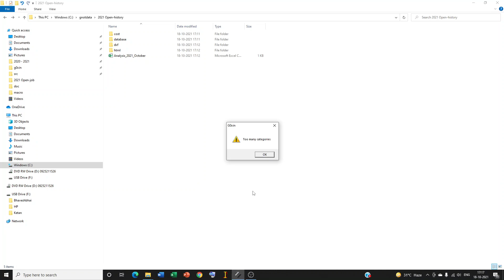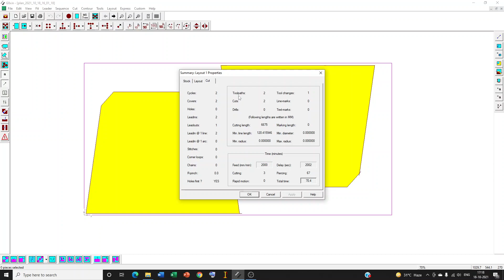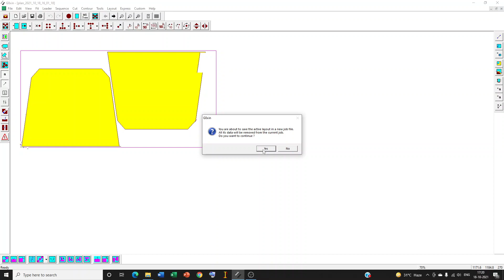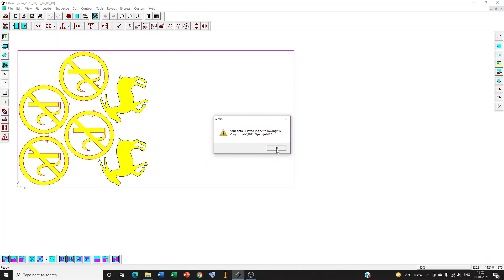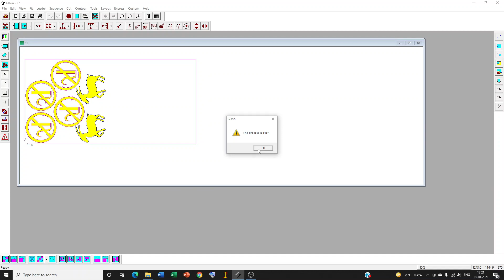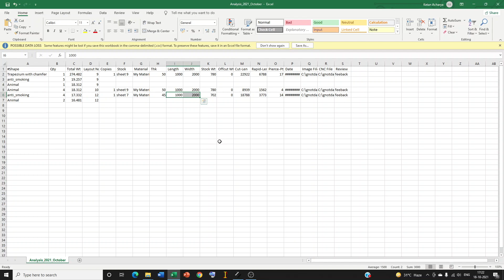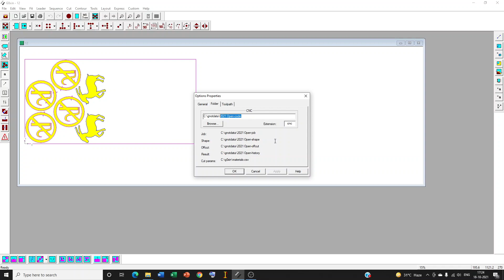Most2D or G0xin Basic Nesting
Generate output